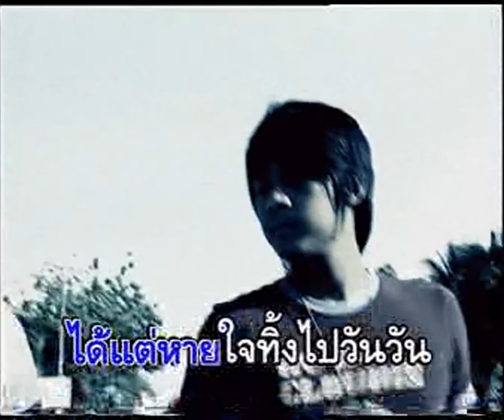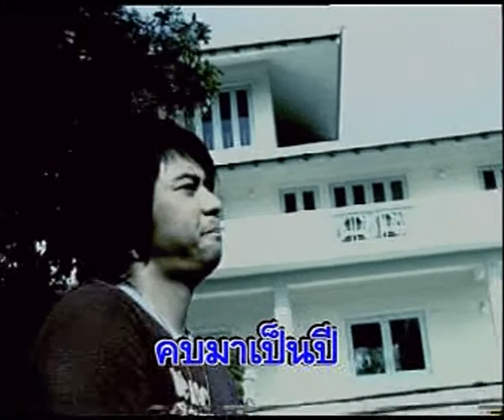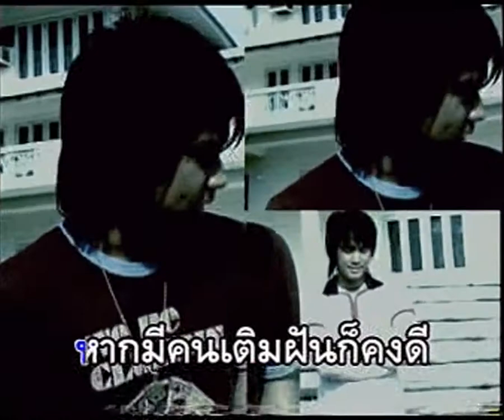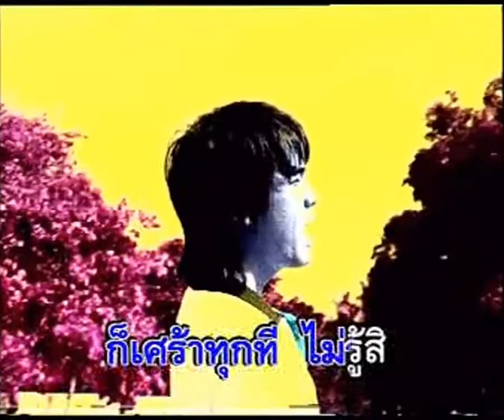โสด - แดน บีม